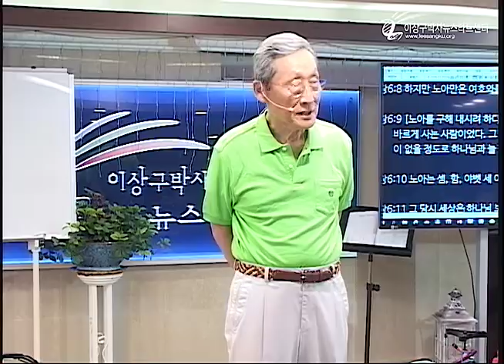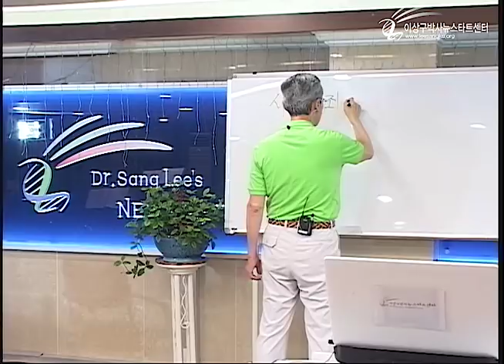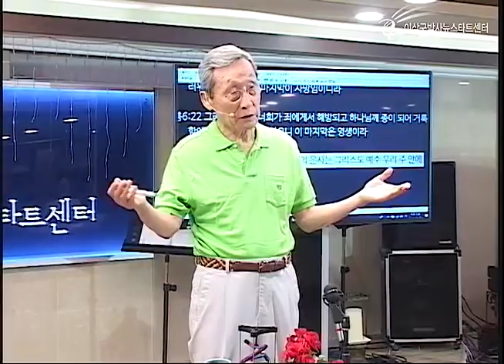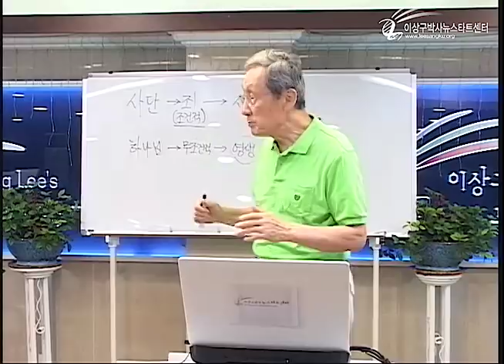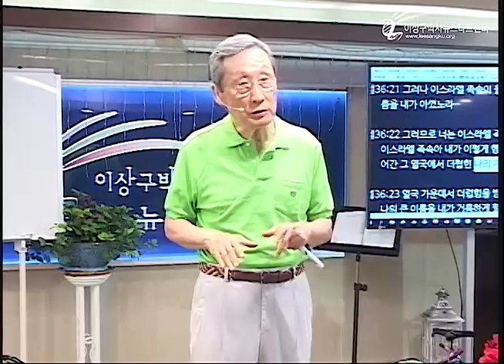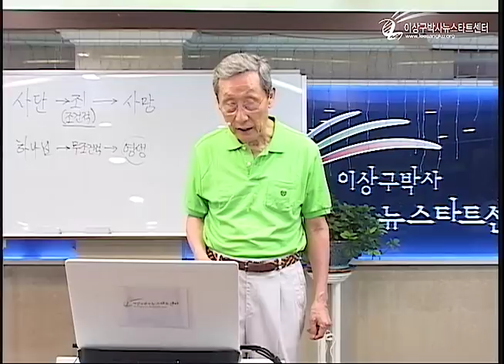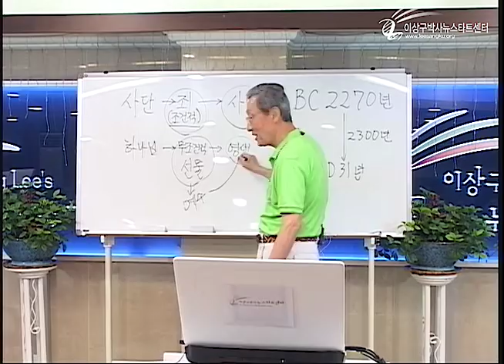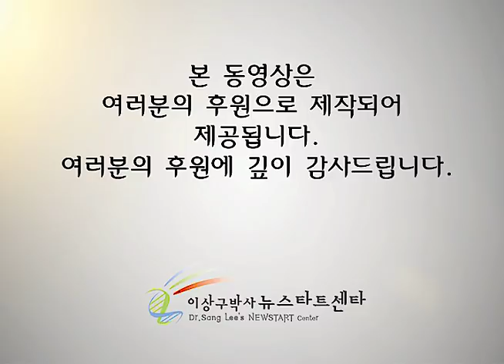H217 09 다시는 홍수가 없을 것이다